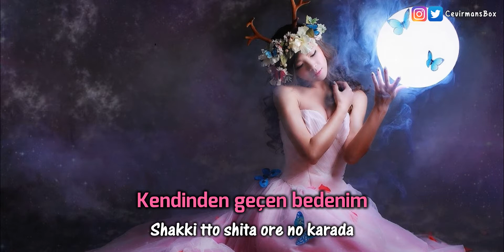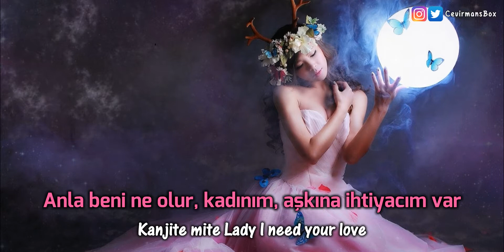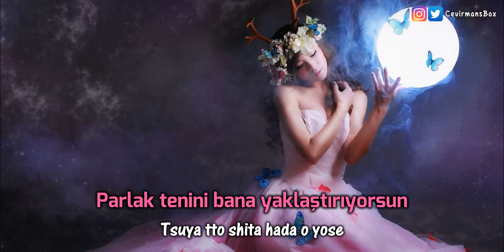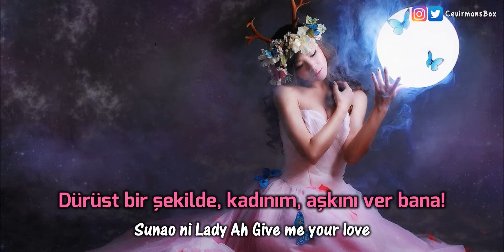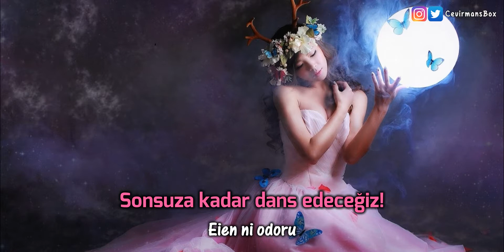Rurouni Kenshin - Ending 1 / Kapanış Şarkısı 『The Yellow Monkey - Tactics』 (Türkçe Çeviri) HD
- Kenshin / Samurai X - The Yellow Monkey - Tactics (Türkçe Altyazılı) -

Merhaba, ben İlyas Owari. Şarkı dinlemeyi seven ve boş zamanlarında bu şarkıların bazılarının çevirisini yapan biri diyebiliriz. Bazen haftada 3-4 çeviri yayımlarken, bazen yılda 3-4 çeviri yayımladığım olabiliyor ama bu asla vazgeçemeyeceğim bir hobi. Ayrıca, şunu özellikle vurgulamak isterim ki bu işi kendi başıma yapmıyorum; çeviriden altyazıya, videoların başındaki bilgi bölümünden küçük video görsellerine kadar her konuda birçok arkadaşın emeği söz konusu. Bireysel olarak bu çalışmaları yapıyor olsam mevcut kaliteye ulaşmam asla mümkün olamazdı. Özellikle Tenjin'le uzun zamandır devam eden bir dostluğumuz söz konusu ve çevirilerin çoğunu birlikte yaptık/yapıyoruz. Bunu da nasıl yapıyoruz derseniz, sohbet uygulaması üzerinden 3'er, 4'er cümlelik kısımlar halinde şarkı sözlerini paylaşıp aynı cümleleri çeviriyoruz ve ardından beyin fırtınası yaparak şarkıya en uygun oluğunu düşündüğümüz çeviriyi alıyoruz. Farklı yorumladığımız ya da tamamen yanlış çevirdiğimiz cümleler mutlaka vardır ancak birlikte çeviri yapmış olmanın kattığı şeyler gerçekten çok fazla.

Çalışmalarımızı takip eden, yorumlarıyla ve/veya beğenileriyle ya da gönülleriyle bize destek olduğunu bildiğimiz sizlere çok teşekkür ederiz.